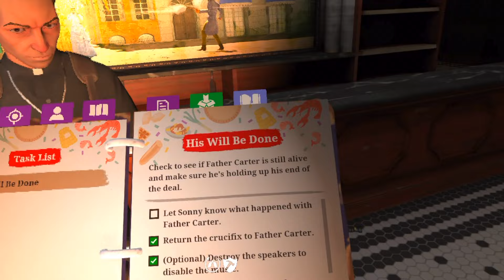SAINTS AND SINNERS : RETRIBUTION. The drunk priest and the cross. PART 16. META QUEST 3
Who knew you could have so much fun with a chainsaw? This is one of my favourite missions so far in the game. It was insane, chainsawing walkers, trying to destroy all the speakers and fighting humans all at the same time. This game is awesome!